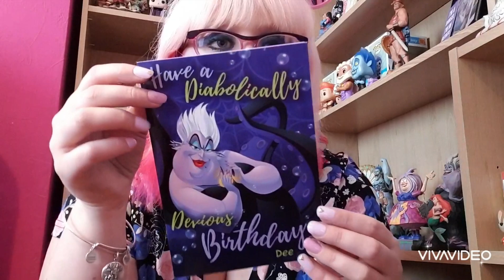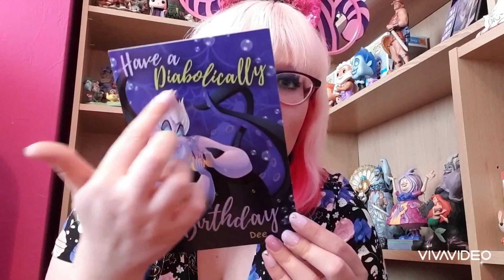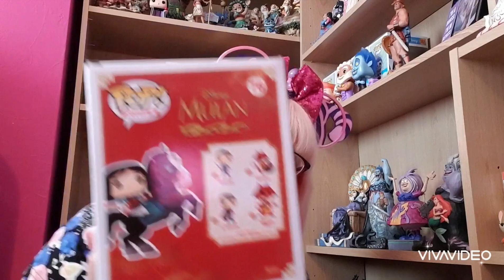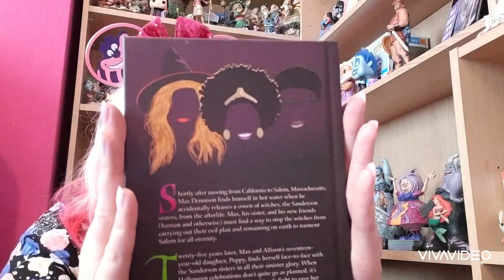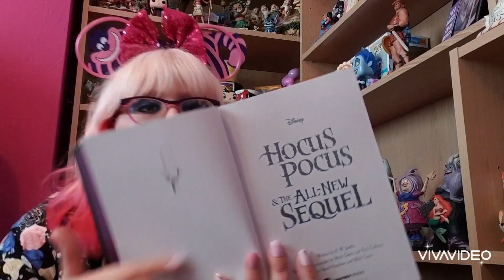DISNEY BIRTHDAY MAGIC MAIL! 💖💞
An AMAZING box of magic mail from one of my closest friend's Catrin! BEST BIRTHDAY SURPRISE EVER! SHE KILLED THIS BOX! CAN'T EVEN COPE! It's just a bunch of Hocus Pocus! If you are new here then please do subscribe and like this video as that would help me out and if you are returning then thank you so much, I really appreciate it. I love you all. Stay magical! 🦄💞